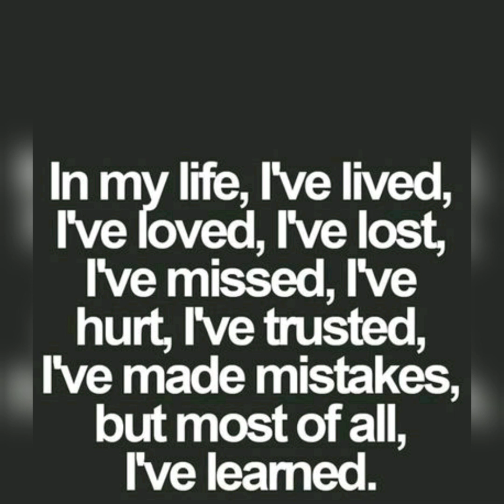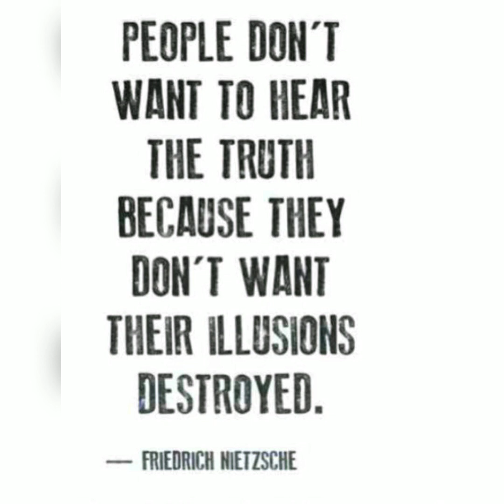51 Year Old Woman Arrested For Violating A 16 Year-old Student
This has been going on for a very long time I'm here to bring light to it because it's swept under the rug many times...